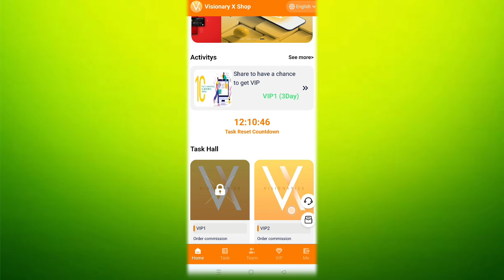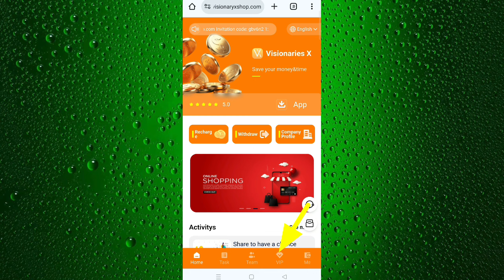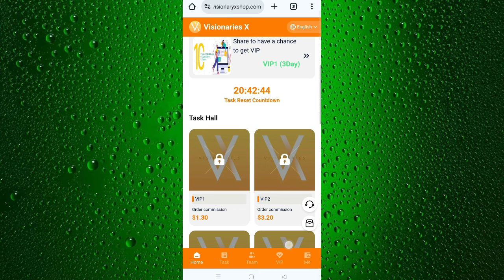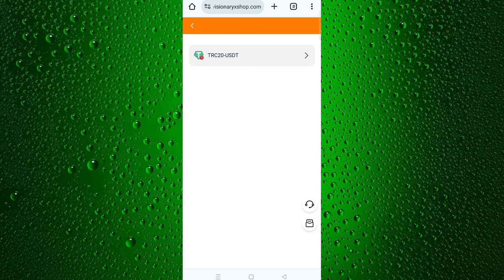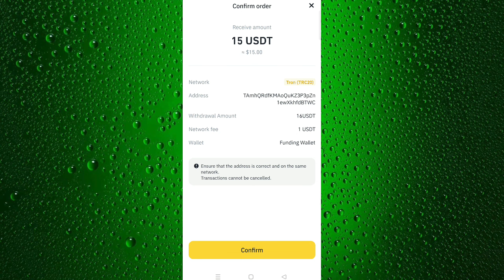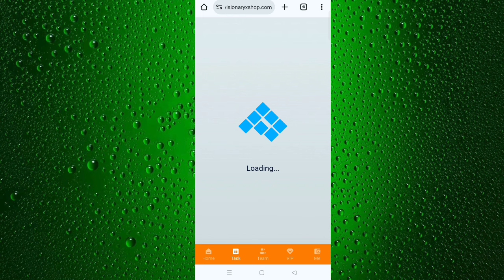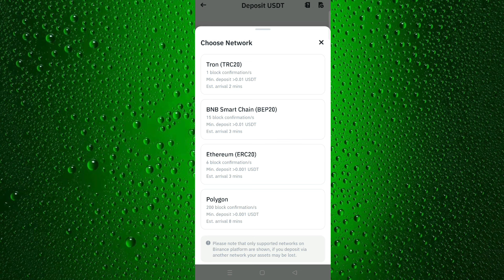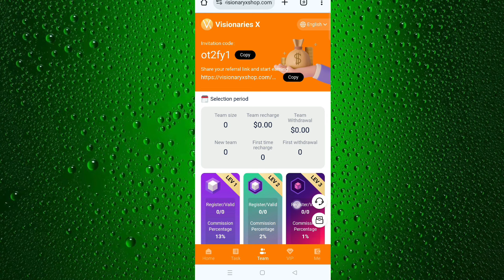Visionary X Shop Earning App || Task Problem it's Scam Don't invest 🛑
New Earning App 2024 || Real Earning App || Daily Withdraw Earning App || Visionary X Shop Earning

You can only withdraw once a day, no time limit, 0-3 minutes to arrive, withdrawal fee 0

📆VIP task cycle: 30 days

Investment Plan &income:

VIP1: 6 USDT, daily income: 1.3 USDT.

VIP2: 15 USDT, daily income: 3.2 USDT.

🎁 Team benefits commission ratio 13%: 2%: 1%

VIP for free
Invite 6 A-level VIP 1, get VIP 1 for free.

💎Invite 5 A-level VIP 2s and get VIP 2 for free.

💎 Invite 4 A-level VIP 3s and get VIP 3 for free.

✅Cover Topic :-
online earning
online earning
make money
earn money

The content show in the video is based on my own research.investment in cryptocurrency or earning website is quite risky.if you make any kind of investment after watching my video, you will be responsible for profit and loss.